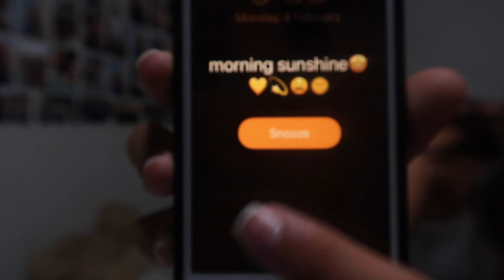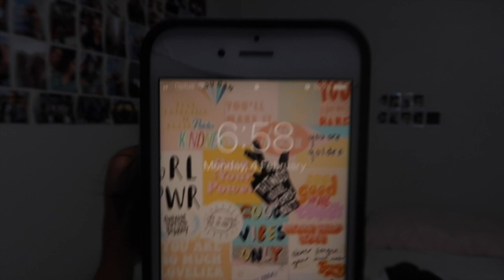First Day of Year 11 GRWM | Liv Chatham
get ready with me for the first day back to school...